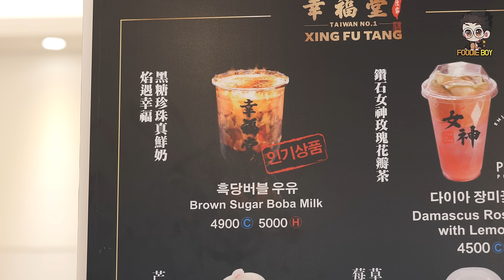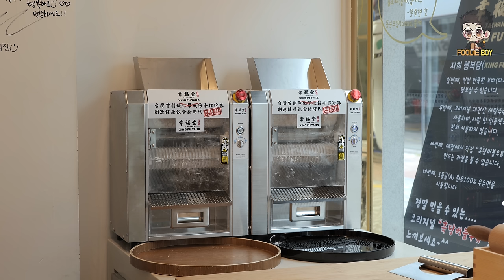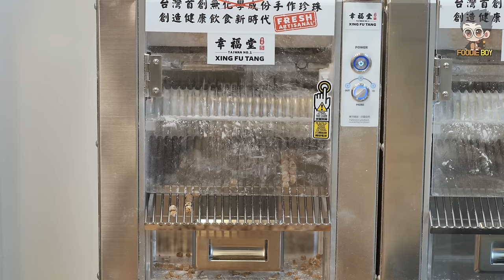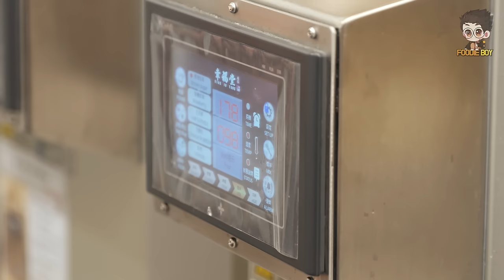흑당 버블우유 / Brown Sugar Boba Milk - Korean Street Food / 대구 동성로 행복당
ℹ️ Information

🔴🔍 흑당 버블우유(Brown Sugar Boba Milk)
📝 Wiki :  None

🔴💰 Price
💳 KRW 4,900
💵 USD 4.1

🔴📌 Location
📍 대구광역시 중구 동성로5길 44 1층(삼덕동1가)🇰🇷
1F, 44, Dongseong-ro 5-gil, Jung-gu, Daegu, Republic of Korea

🔴🎵 Music
None